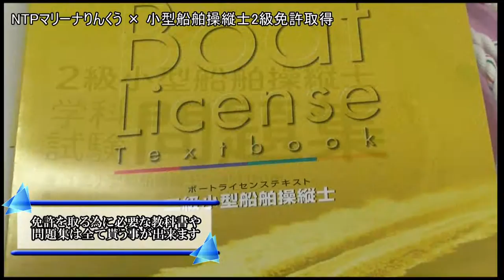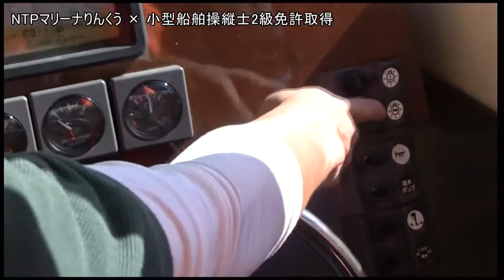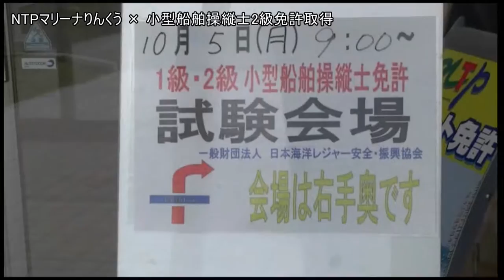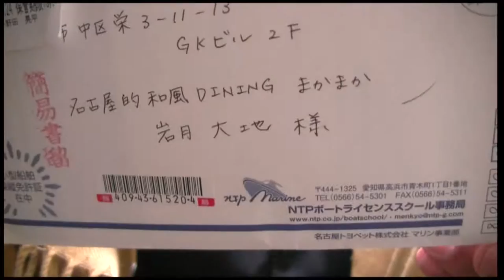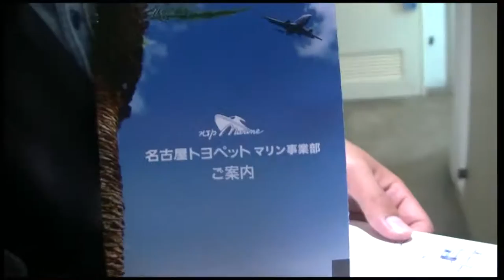小型船舶操縦士2級免許の取り方 NTPマリーナりんくう 船の免許取得